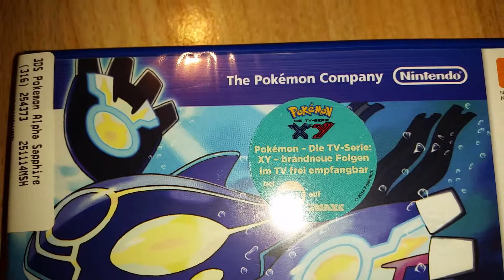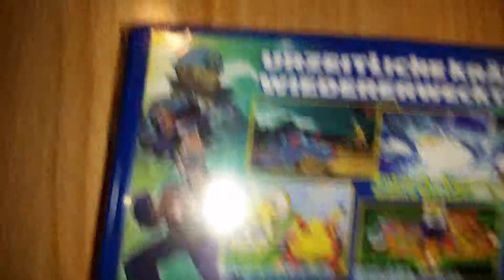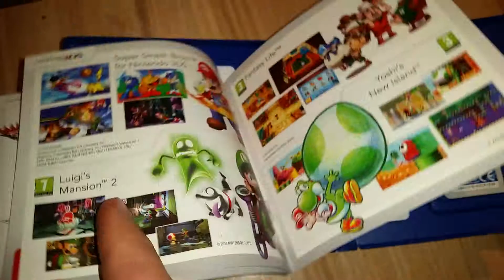Let's Unbox Pokémon Alpha Saphir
Diese Video gehört zum Notprogramm